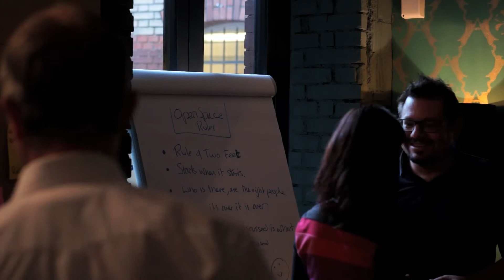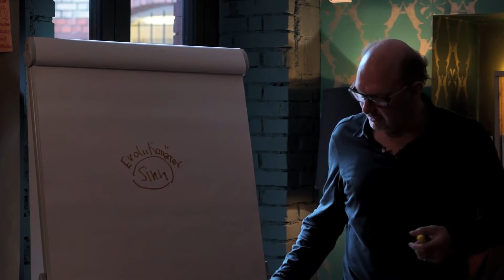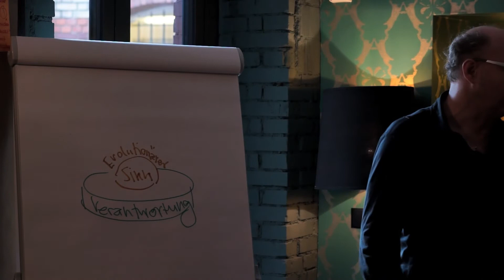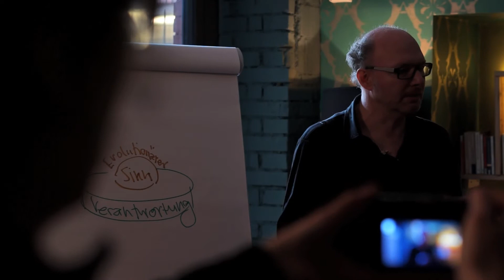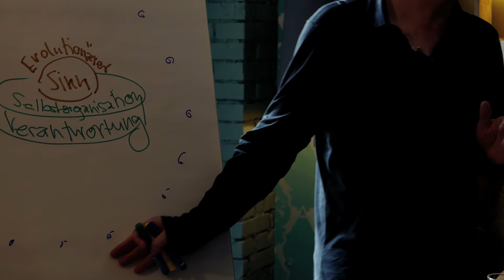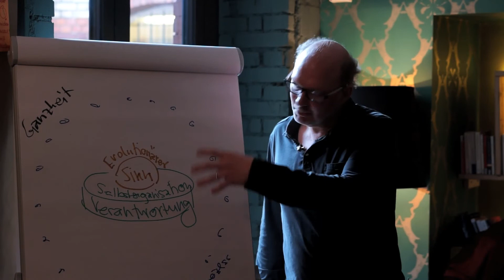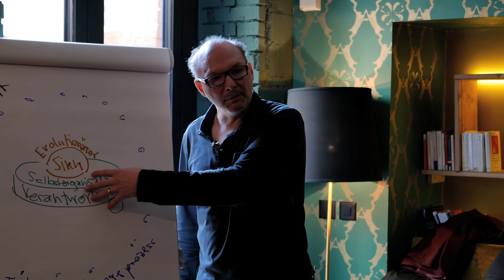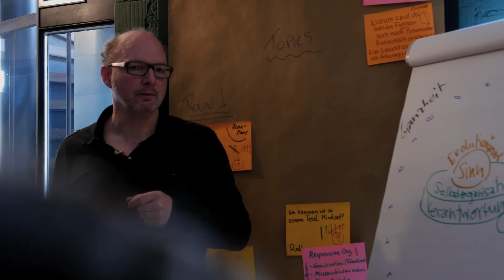Sinnorientierung und Selbstorganisation in der Schule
Dr. Jean-Paul Munsch präsentiert sein Schulentwicklungsmodell am Impact Hub in Zürich.